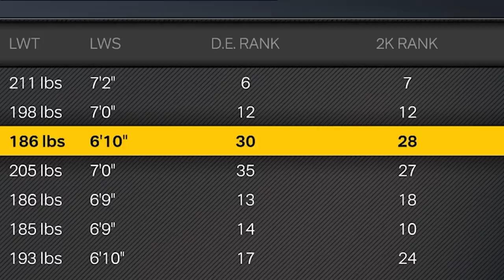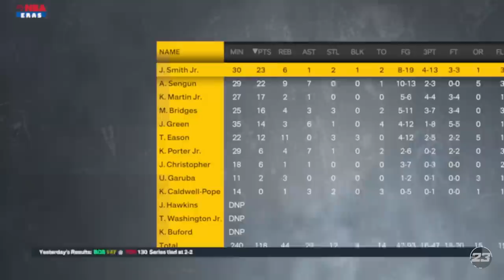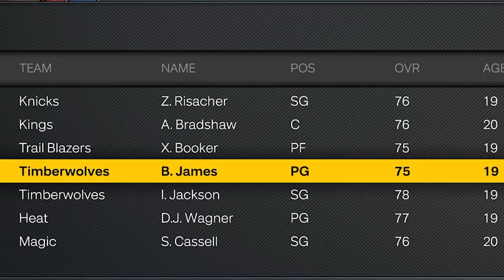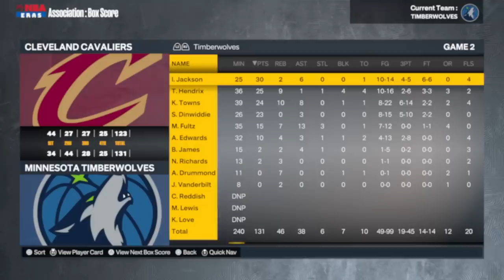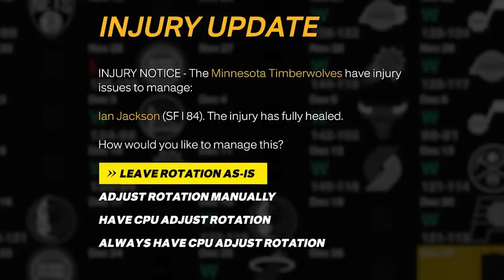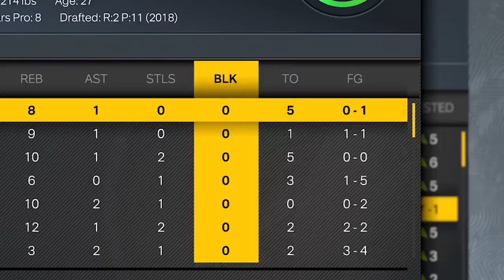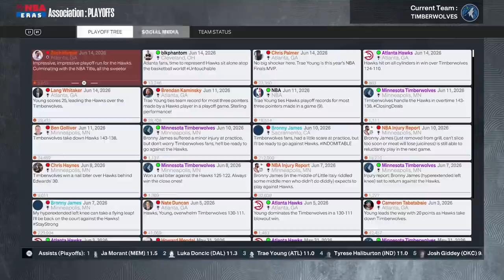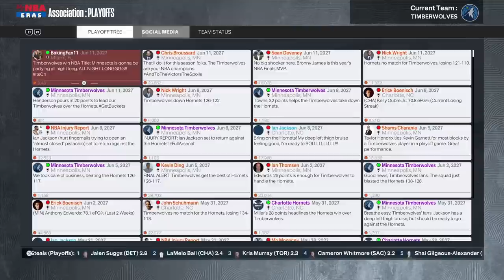Rebuilding The Timberwolves to Save Edwards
rebuilding the minnesota timberwolves to save anthony edwards' career and fend off the impact of the one and only Rudy Gobert Bourgarel trade